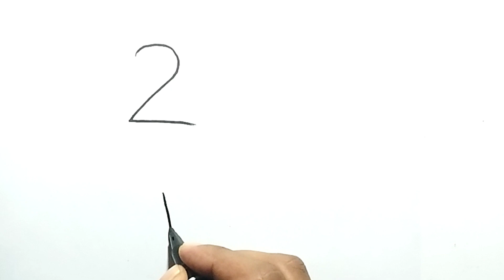How To Draw Heron From Number 24 | Number Drawing | Bok Aka | বক আঁকা | ছবি আঁকা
★Free Music★

★বাংলা★
ছবি আঁকা,ছবি আঁকা দৃশ্য,ছবিআঁকার নিয়ম,ছবি আঁকা কার্টুন,ছবি আঁকা শেখা,ছবি আঁকা আর্ট, সংখ্যা দিয়ে ছবি আঁকা,অক্ষর দিয়ে ছবি আঁকা,সুন্দর ছবি আঁকা,ছবি আঁকার সহজ উপায়

★English ★
Number Drawing, Latter Drawing, Easy Drawing, Dots Drawing,Kids For Drawing,Whiteboard Drawing, Etc.

★TAG★